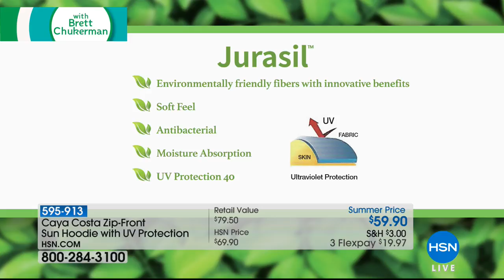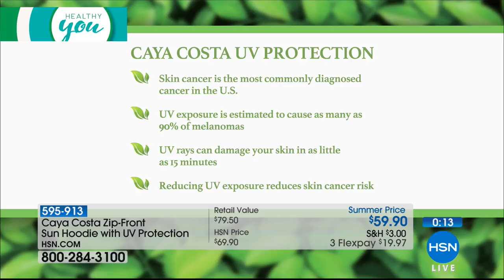Caya Costa ZipFront Sun Hoodie with UV Protection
Don't let the cool breeze and the clouds fool you. Those harmful sunrays are still getting through. Enjoy all of your outdoor adventures with...